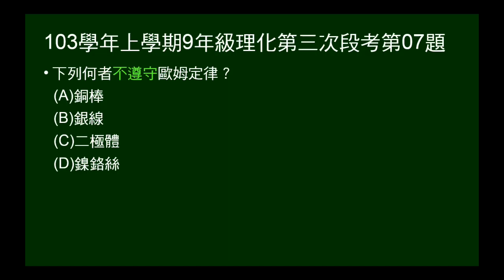103學年上9年級理化三段第07題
問何者不遵守歐姆定律。